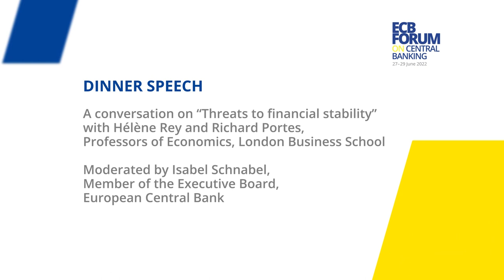ECB Forum on Central Banking 2022 - Opening reception and dinner